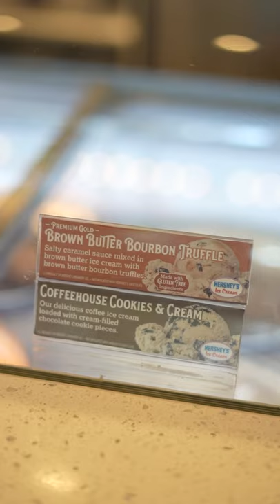Patticakes at Tioga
🚨 Awesome local businesses alert!!!

Have you been to Patticakes in Tioga Town Center yet? If you haven’t you should… immediately! ☕️🧁🍵🍨

Lots of seating and tables to work or hangout, delicious drinks, tasty treats and equally awesome staff make this one of my favorite coffee shops in town!

Tioga Town Center is their newest location (Haile Village was where it all started).

I’m a huge fan of the iced pineapple green tea (one of their specials)!

☕️🎨Coffee Artwork cred: @mollyjeanmilesart (Instagram)

Realty Partners